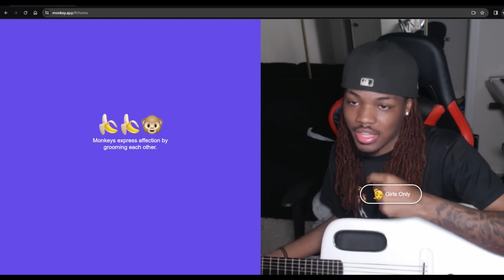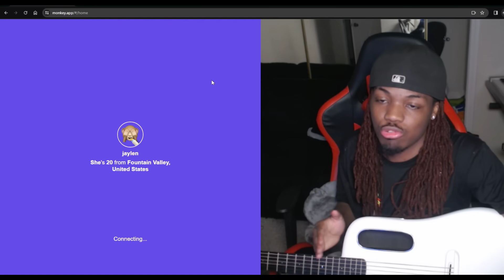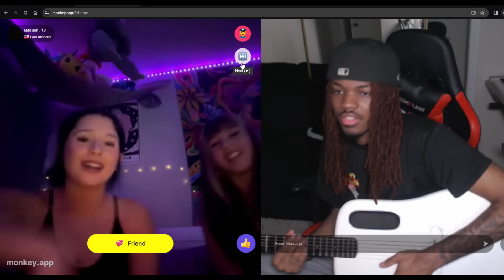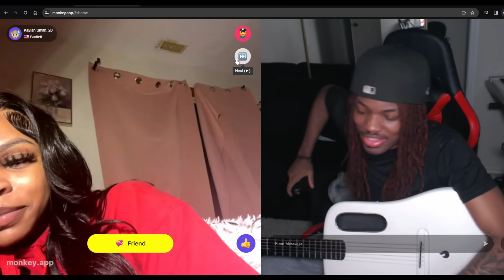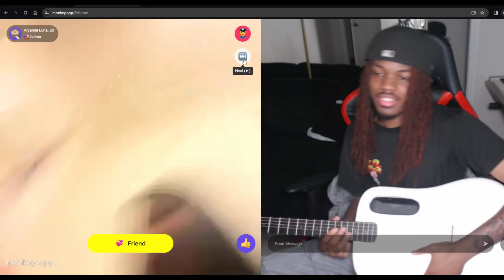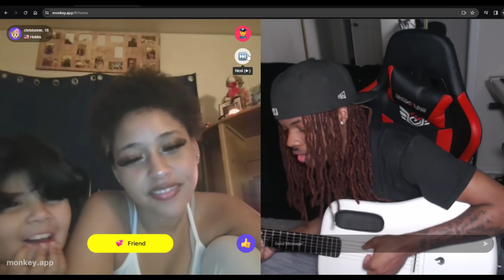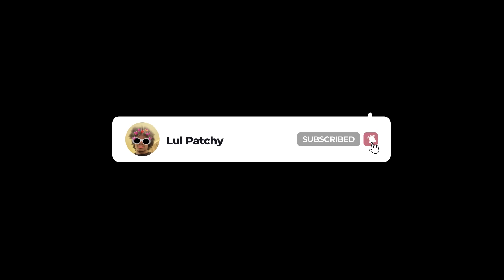Singing SHILOH DYNASTY on MONKEY APP "im in love with you"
IMPORTANT STUFF